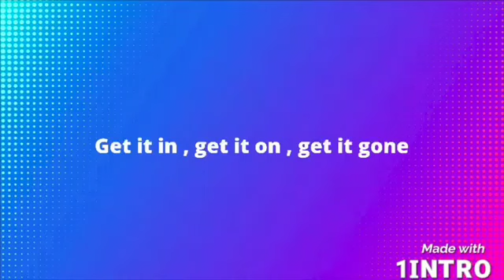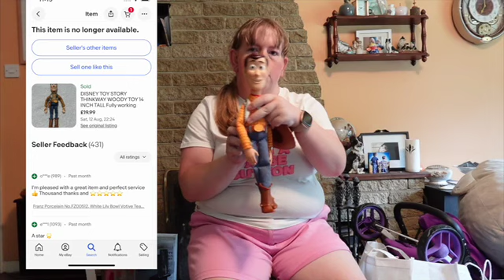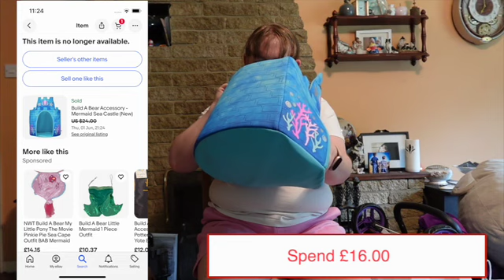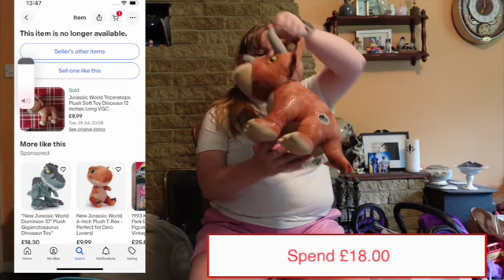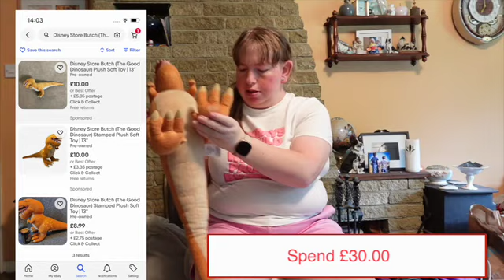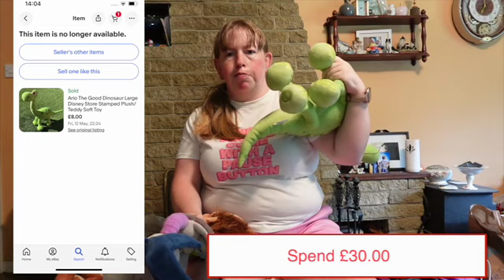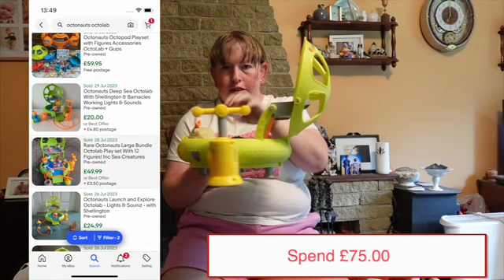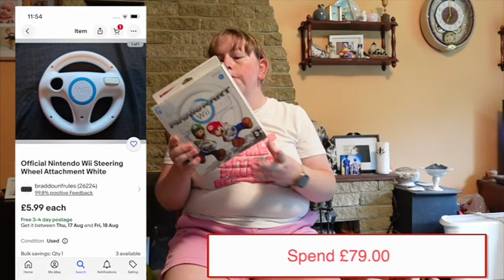brookfield haul 30th july 2023